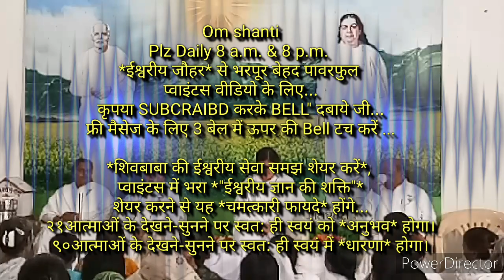सत्य घटना-ब्रह्माबाबा के साथ हुई *एक आश्चर्यजनक घटना से सम्पूर्ण बनने की राह मिल गई* अब हमारी बारी..